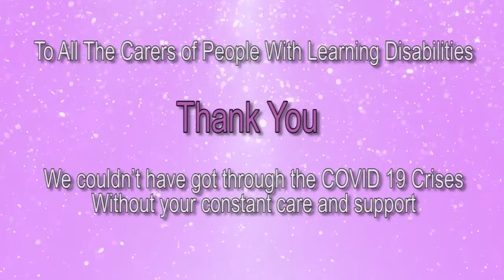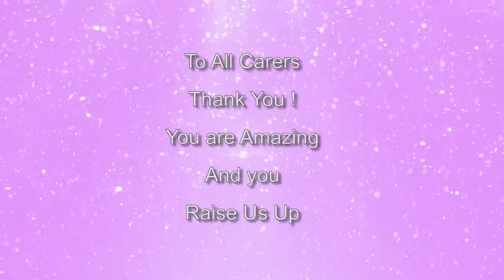Purple All Stars - You Raise Me Up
The Purple All Stars created a thank you performance for their carers and for all carers of people with learning disabilities. No words can describe how valued your support is at all times, but especially during this COVID crisis.